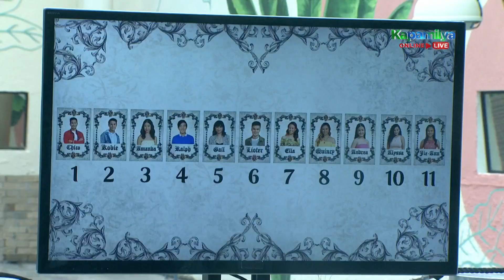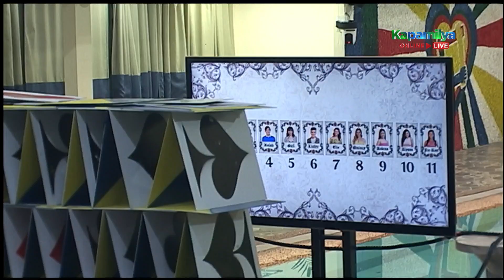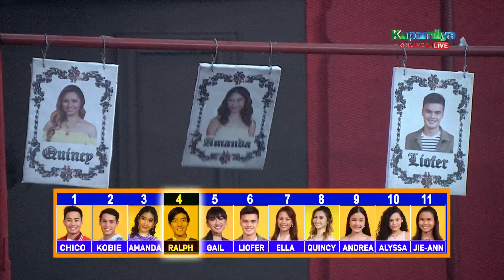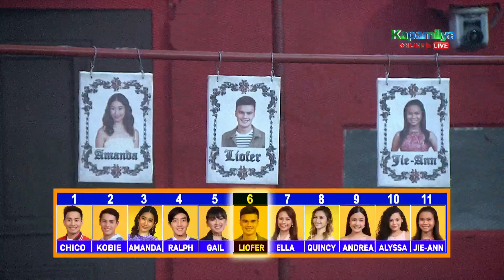Day 69: Housemates, sumabak sa huling game of hearts challenge ni Kuya | PBB Connect